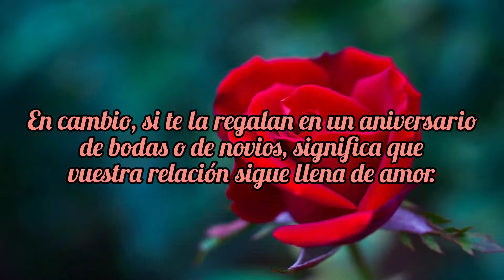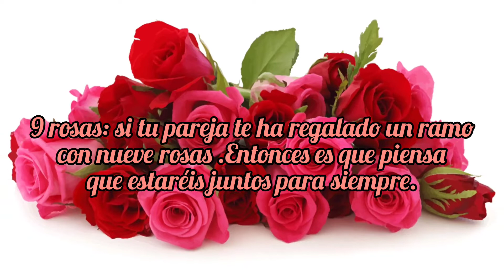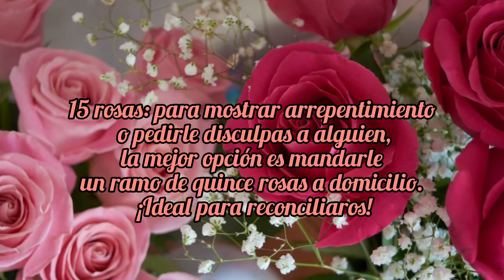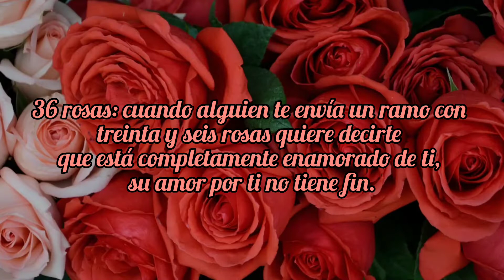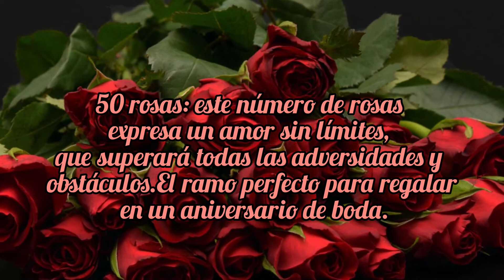QUE SIGNIFICA REGALAR UNA ROSA O MÁS🌹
Qué significa el número de rosas

1 rosa: si te regalan una sola rosa en una primera cita romántica, significa que ha habido amor a primera vista. En cambio, si te la regalan en un aniversario de bodas o de novios, significa que vuestra relación sigue llena de amor.

2 rosas: regalar esta cantidad de rosas simboliza el amor que se tiene una pareja y la preocupación y el cuidado que se dispensan el uno al otro.

3 rosas: es habitual que te regalen tres rosas cuando cumples un mes o un año de relación con tu pareja. Ideales para celebrar que vuestra relación sigue adelante.

5 rosas: la mejor manera de decir “te amo” sin necesidad de palabras.

6 rosas: si tu primer amor te regala un ramo de seis rosas, este significa pasión desenfrenada y encaprichamiento.

8 rosas: este número de rosas se regala para agradecer el amor y el apoyo que nos brinda una persona especial.

9 rosas: ¿tu pareja te ha regalado un ramo con nueve rosas? ¡Entonces es que piensa que estaréis juntos para siempre!

10 rosas: expresan un amor perfecto, es decir, un amor de diez.

12 rosas: un ramo perfecto para regalar en San Valentín. Si lo recibes, la persona que lo manda te está preguntando si serás su amor para siempre

13 rosas: el mejor regalo para una buena amiga es un ramo con 13 rosas. Estas simbolizarán que vuestra amistad será eterna.

15 rosas: para mostrar arrepentimiento o pedirle disculpas a alguien, la mejor opción es mandarle un ramo de quince rosas a domicilio. ¡Ideal para reconciliaros!

20 rosas: simbolizan sinceridad en los sentimientos amorosos. Es decir, si tienes dudas sobre tu relación y te regala 20 rosas, es seguro que su amor es verdadero.

21 rosas: este número de rosas en un ramo representa la devoción y admiración que sientes por alguien.

24 rosas: si alguien te las envía, te está prometiendo amor incondicional.

25 rosas: simbolizan un amor excepcional, aunque también es el número perfecto de rosas para felicitar a alguien querido en una ocasión especial.

36 rosas: cuando alguien te envía un ramo con treinta y seis rosas quiere decirte que está completamente enamorado de ti, su amor por ti no tiene fin.

40 rosas: significan que vuestro amor es genuino y que vuestra relación no podría ser mejor.

41 rosas: son símbolo del cariño con el que cuidamos a las personas que más queremos.

50 rosas: este número de rosas expresa un amor sin límites, que superará todas las adversidades y obstáculos. El ramo perfecto para regalar en un aniversario de boda.

100 rosas: representan la entrega completa a un amor, que durará toda la vida.